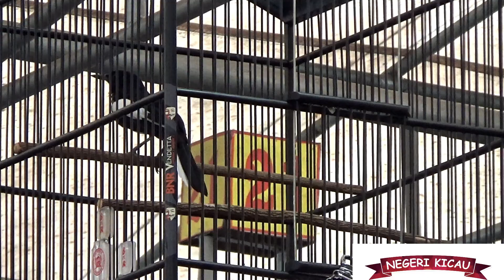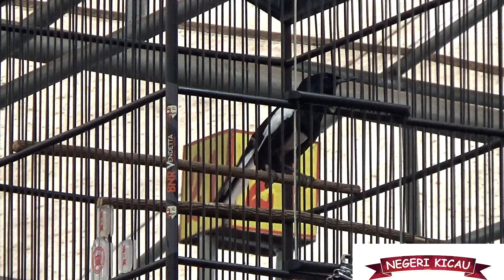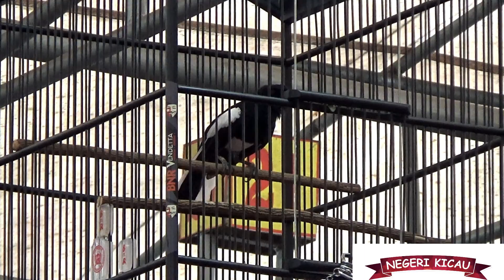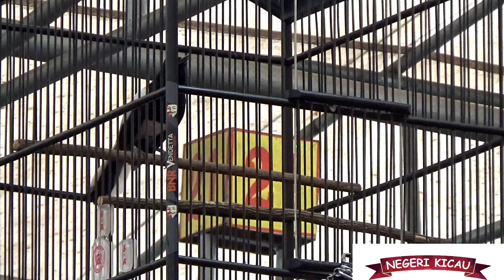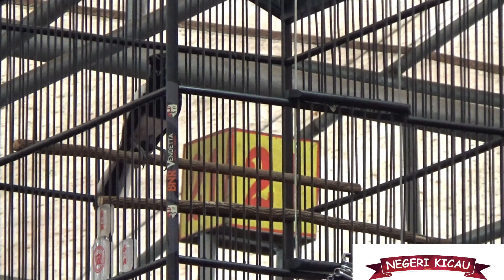BAHAQ lagi LUCU - LUCU nya di gantangan !!??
Kacer Bahaq memang lagi lucu -lucu nya digantangan, terbukti saat acara ANNIVERSARY KPK - TANGSEL kacer ini bikin greget penonton dan juri ..

dengan gaya dan materi yang mumpuni kacer ini mampu bersaing dengan kacer kacer jawara dari luar dan dalam kota lain nya, so langgsung ajah cekidot videonya kawan ..